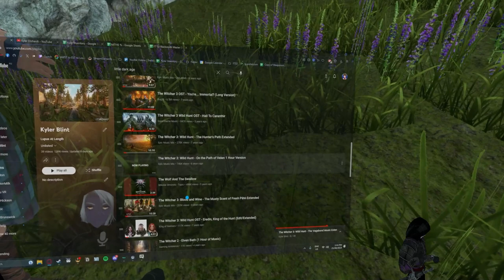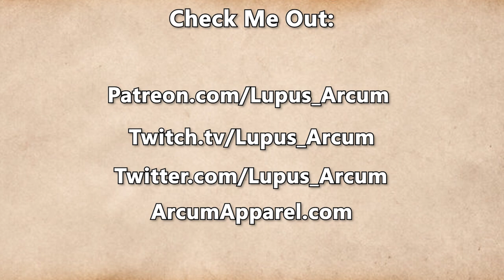Fractured Thrones Season 3 | EPISODE 53 'Heartless' | Part 4 of 4